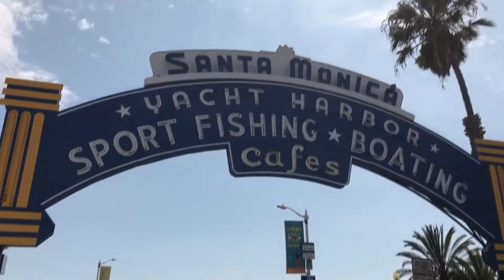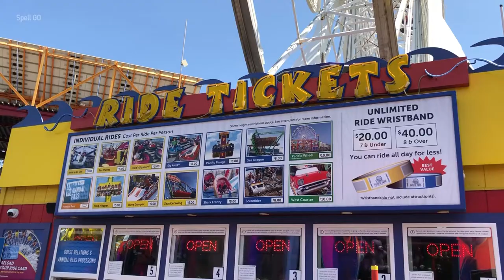West Coaster, Pacific Park at the Santa Monica Pier - GO's Coaster Clips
In this episode, I feature raw, edited, off-ride footage of the West Coaster in Pacific Park at the Santa Monica Pier in Santa Monica, California. I also feature footage from 2015. This footage from 2015 was just sitting in my storage with the intention to being used for a GO's Coaster Clips episode. Now that little footage I had of the West Coaster from 2015 is being featured here!

For more information on the West Coaster at Pacific Park (via Roller Coaster Database)

Episode 578
GO's Coaster Clips 104
West Coaster

GO's Coaster Clips is my film series of off-ride, raw roller coaster footage I have accumulated from my visits to various theme parks and places that have roller coasters. I edit this footage into a short film featuring a roller coaster or a compilation of roller coasters. I am a roller coaster enthusiast and my way of enjoying these engineering marvels when I am not in a theme park is to watch and rewatch the footage of the various roller coasters I've filmed and edited into a short film. The GO's Coaster Clips film series is my way of showcasing the roller coasters from these various theme parks and places for people who want to reminisce and be in awe of these roller coasters or for those looking up what type of roller coasters are out there if they're planning to visit the roller coaster in the future.